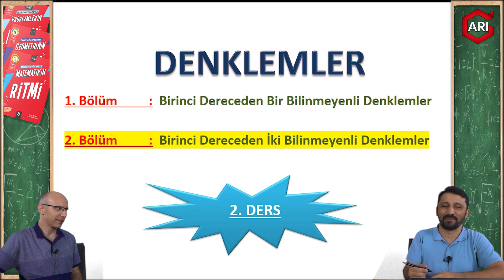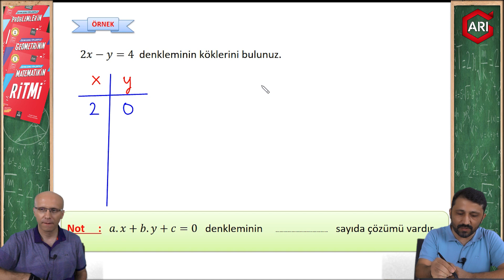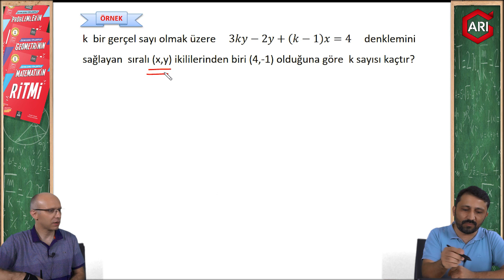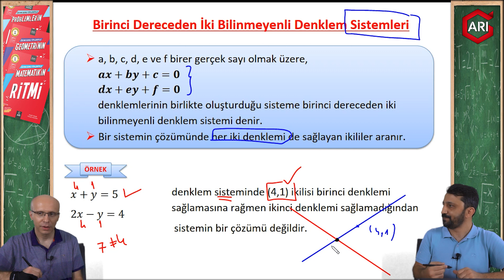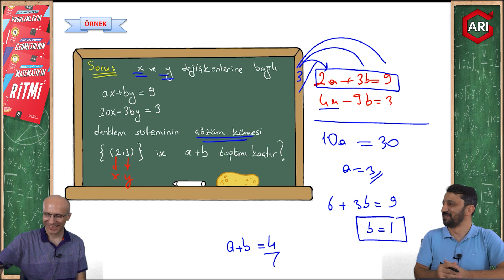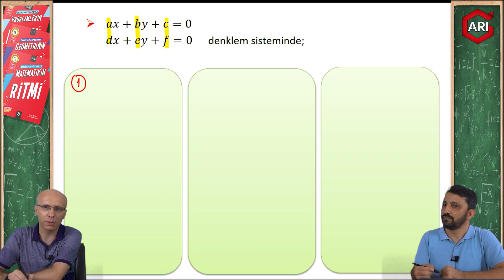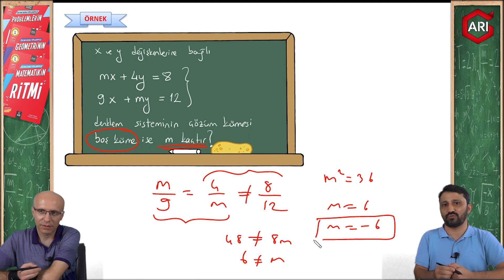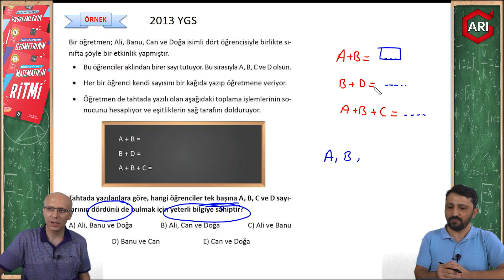DENKLEMLER 2 | BİRİNCİ DERECEDEN İKİ BİLİNMEYENLİ DENKLEMLER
Matematik işlemlerinde denklemler konusunun ile karşınızdayız. Denklemler konusunuyla ilgili 2 bölümlük bir video hazırladık. İkinci videomuzda Birinci Dereceden İki Bilinmeyenli Denklemler konusunu inceleyeceğiz. Sınavlarda sizlere faydalı olacak bilgileri en basit ve yalın haliyle sizler için anlatıyoruz.